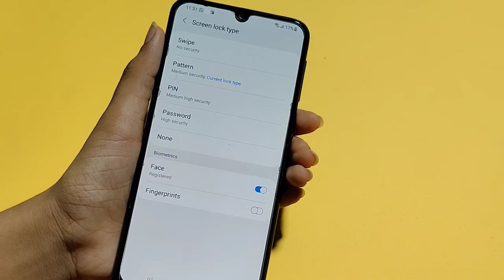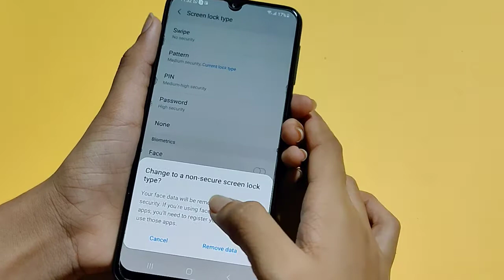Samsung galaxy M32 face lock full setting | How to remove face lock | face lock kaise hataye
how to delete face lock in samsung galaxy m32
How to remove face lock in infinix note 10
samsung galaxy m32 face lock
samsung galaxy m32 face lock setting
face lock
face lock setting
face lock kaise lagaye